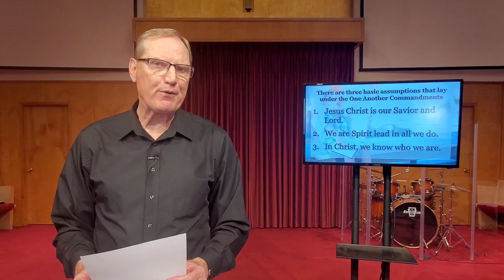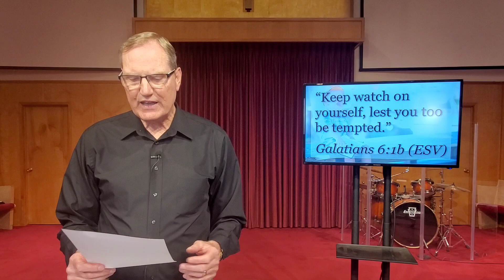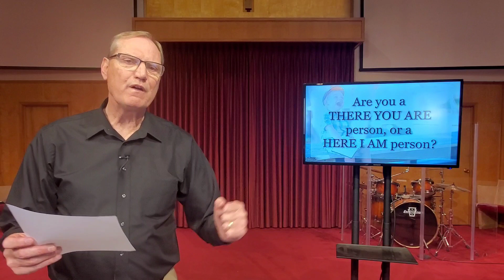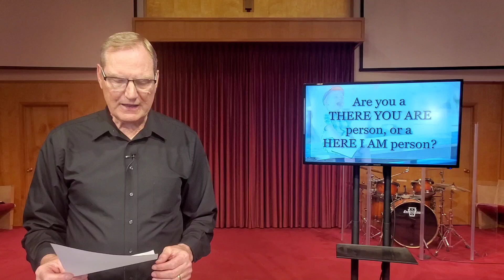Contagious Faith: "Galatians 6:1-5"